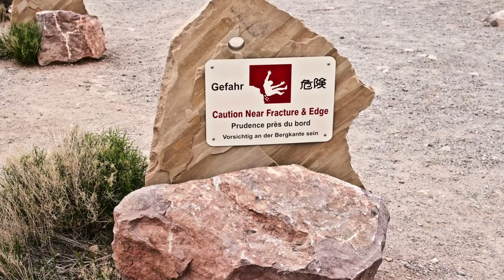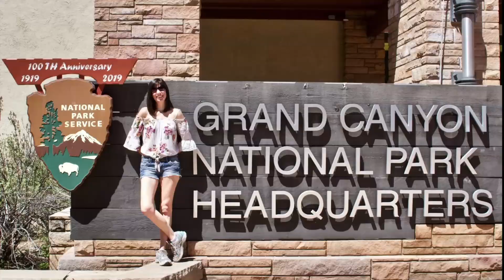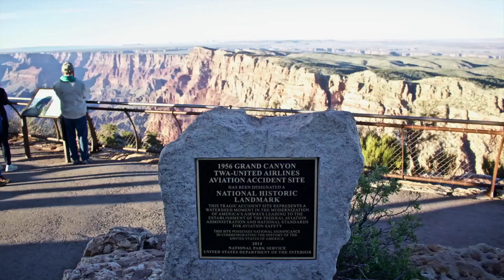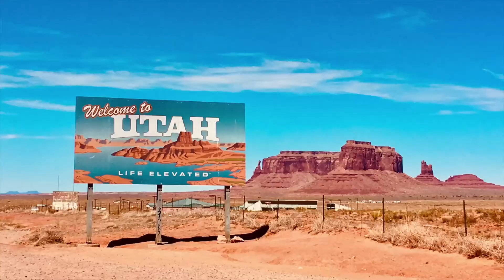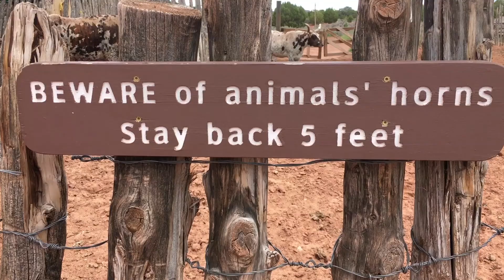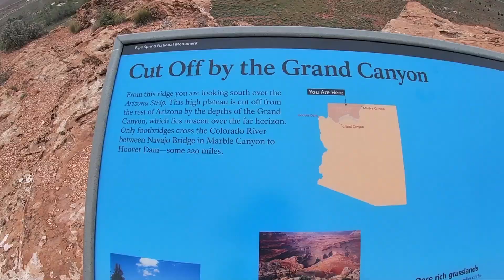Road Trip ~ Grand Canyon, Antelope Canyon, and Monument Valley!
The west rim of the Grand Canyon is home to the Skywalk that allows you to stand above the canyon floor. The south rim is the most visited, with a trail to hike, shuttle service and a village. The slot canyons in Page, Arizona are simply stunning works of nature, as are the red rock buttes of Monument Valley.